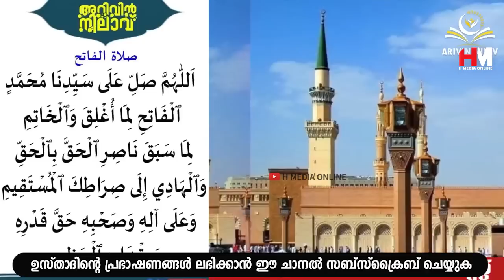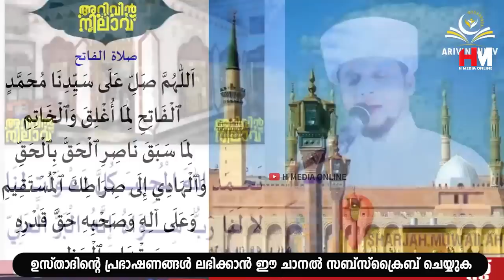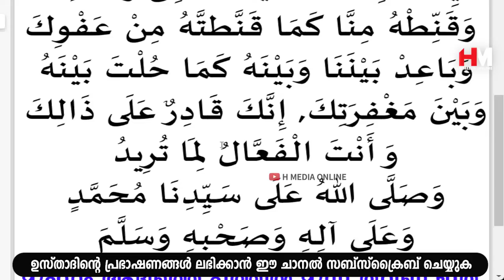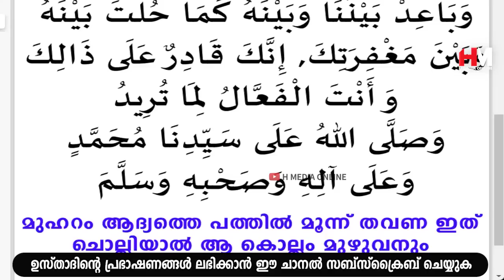മുഹറം മാസത്തിലെ രാപ്പകലുകളിൽ ഈ സ്വലാത്ത് കൂടുതൽ അധികരിപ്പിക്കുക | Safuvan Saqafi Pathappiriyam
Assalamualaikum,

Topic :-
മുഹറം മാസത്തിലെ രാപ്പകലുകളിൽ ഈ സ്വലാത്ത് കൂടുതൽ അധികരിപ്പിക്കുക
Arivin Nilav
Ramalan Dhikr
Al Kahf
Safuvan Saqafi
Haddad
Ramalan
Ramalan Nilav
Ramalan Diqr